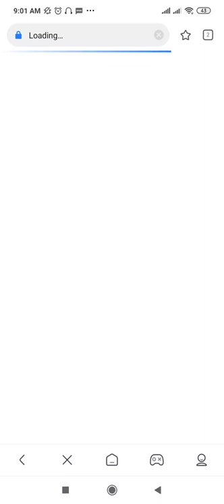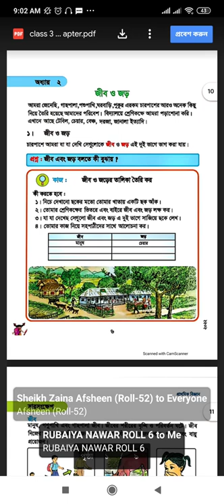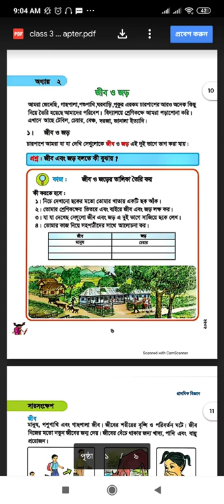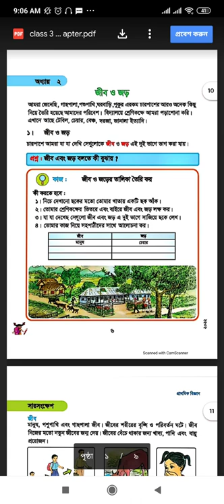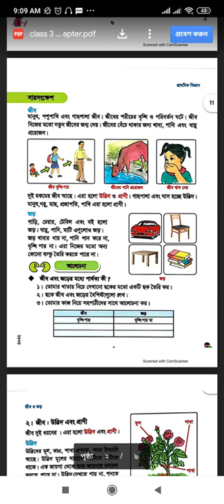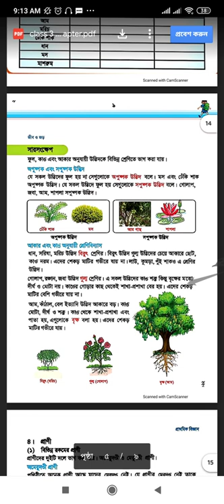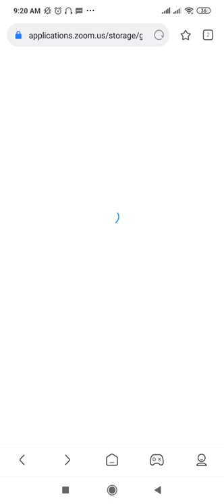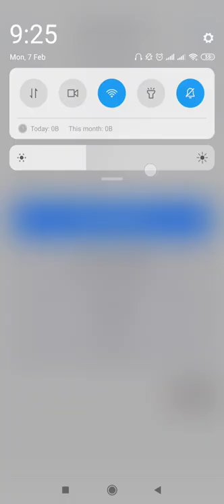eugsc,Class:3,Sub:Science,Chap:2,Taslima Akter Kona